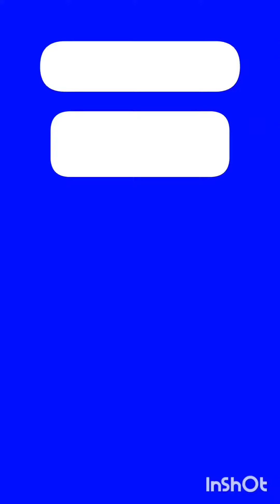बैंगन कि ऐसी नई रेसिपी नहीं खाया होगा सारी बैंगन की सब्जी भूल जाएंगे|जब ऐसे बनाएंगे| BAINGAN SABJI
ingredients
baigan 500grm
online chop  2pc
tomato 🍅 chop 2pc
coriander leaves
masala m
ginger garlic paste
dhaniya powder 1/2 tbs
haldi powder.    1/2tbs
garam masala powder 1/2tbs
mirchi powder 1/2tbs
salt to taste
mathi Seed
OIL 2tbs